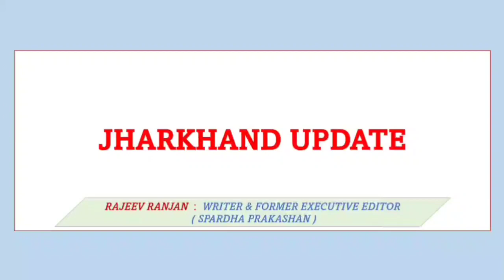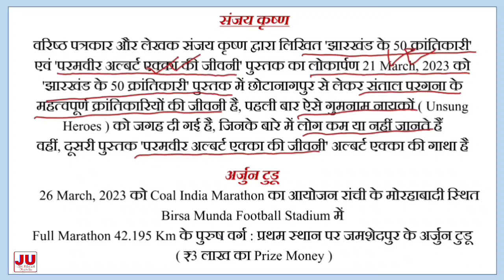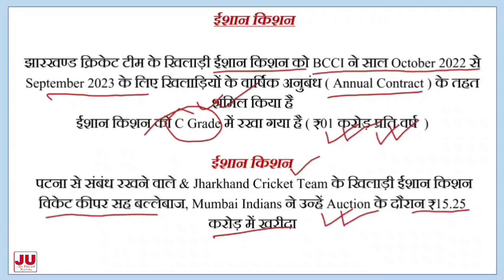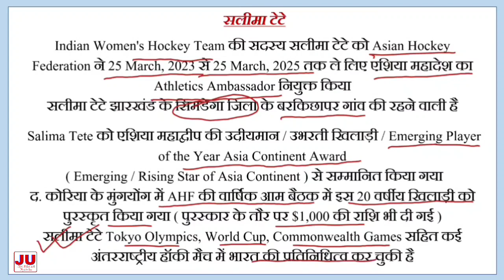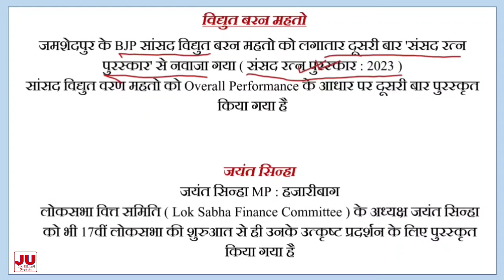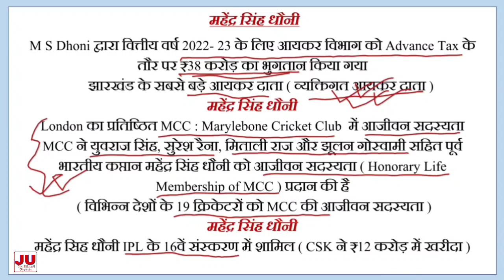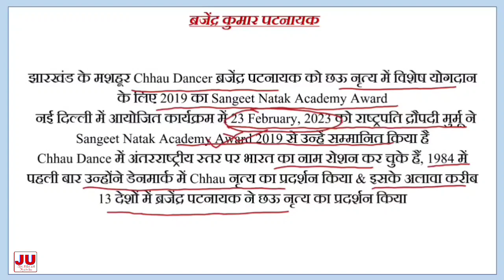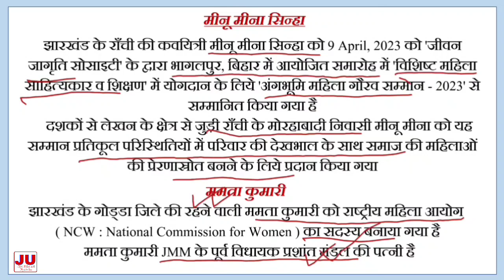झारखंड के चर्चित व्यक्ति / Important Persons of Jharkhand in NEWS / JHARKHAND UPDATE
This video contains current affairs 2023 - persons in news in Jharkhand.
In this video you will be knowing much about Jharkhand current affairs 2023- Persons in NEWS and many more related to Jharkhand.